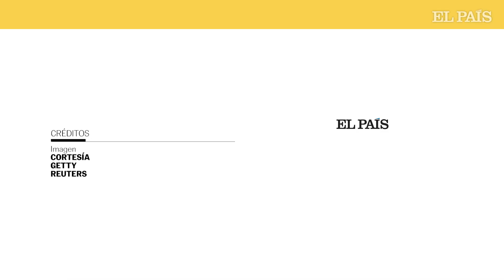El ex militar colombiano que pelea contra el hambre en Ucrania | EL PAÍS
Manuel José Betancur Montoya, conocido como Manolo, nació en Carmen de Viboral (Antioquia) en el núcleo de una familia de clase media. Durante años dirigió un grupo de combate de 30 hombres en una contraguerrilla en los Montes de María, pero Betancur decidió que no quería ser parte de una guerra y la violencia que esta genera, por lo que decidió dejar todo atrás y mudarse a Estados Unidos a empezar una nueva vida. Aprendió el oficio de panadero en ese país y ahí empezó su labor humanitaria repartiendo pan a las personas más necesitadas de la ciudad de Charlotte (Carolina del Norte).
Betancur vio el inicio de la guerra en Ucrania y le trajo recuerdos de lo que había vivido en Colombia, el panadero cuenta como las imágenes de bombas le recordaron que su propia familia perdió todo por una explosión. Betancur puso manos a la obra y recaudó fondos en Estados Unidos para entregar a los panaderos de las ciudades ucranianas Kiev y Bucha, con estas donaciones se lograron reconstruir dos hornos de pan y comprar una camioneta en la que llevan pan a las zonas más afectadas por la guerra y la escasez.